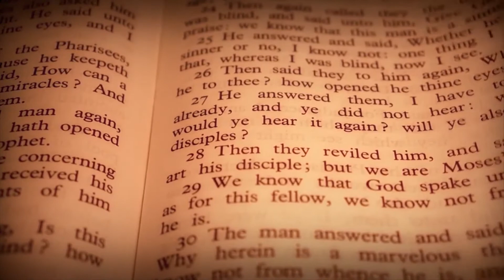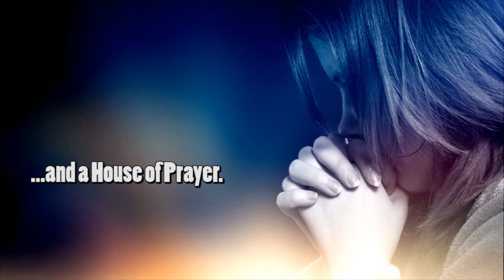Wade Street Church Lichfield Promo